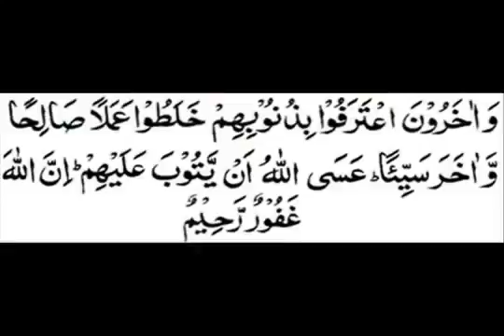Story~Life Turning Point~Wali Fuzail bin iyaaz rh~Allama Mukhtar sb~By Sawi